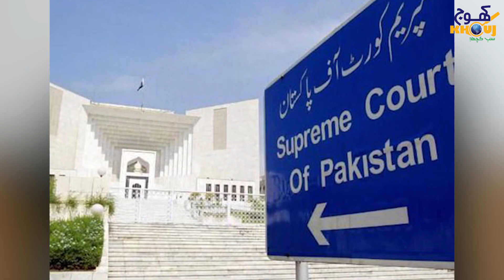بنی گالا برائے فروخت؟جنرل باجوہ اور ثاقب نثارکی بے ایمانی؟